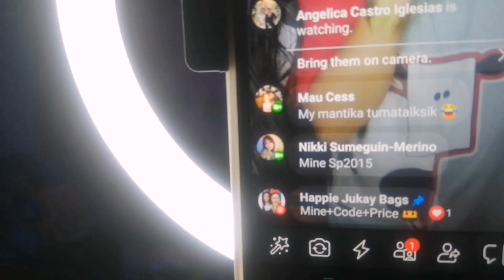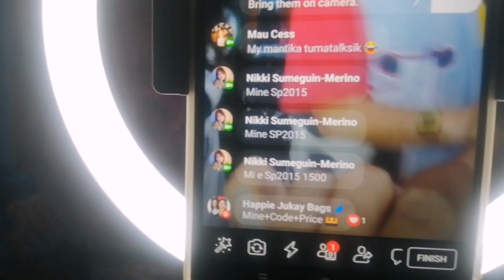Barbaric MIKE BIRTHDAY CELEBRATION!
SIMPLE CELEBRATION FOR MY FRIEND BARBARIC! 😊 SPENDING TIME WITH HIS FRIENDS AND HIS LOVELY WIFE HAPPIE MERCADO THE OWNER OF HAPPIE JUKAY LIVE SELLING UKAY ON FB! KINDLY PLEASE FOLLOW THEIR FB ACCOUNT IF YOU GUYS WANTS TO MINE SOME UKAY CLOTHES!